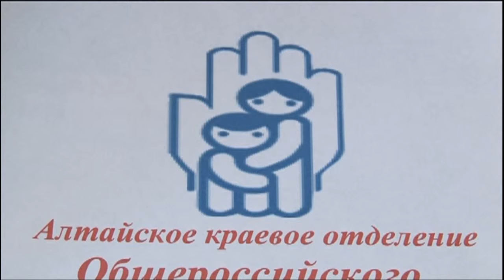Точка зрения. Наталья Жмылева — о марафоне «Поддержим ребенка»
Чуть меньше месяца остается до подведения итогов 2017 года марафона «Поддержим ребенка». Желающие помочь больным детям в течение месяца могут принять участие в благотворительной акции. Напомним, марафон «Поддержим ребенка» в Алтайском крае существует с 2009 года. За это время благодаря средствам, которые перечисляют неравнодушные люди, краевое отделение российского детского фонда помогло более трём тысячам детей. О других достижениях акции узнаем из нашей новой рубрики «Точка зрения».